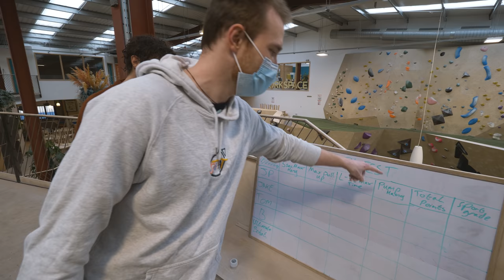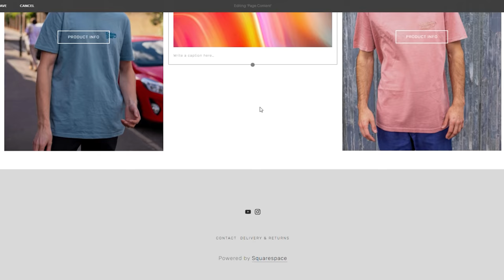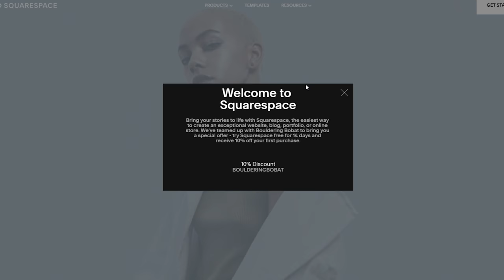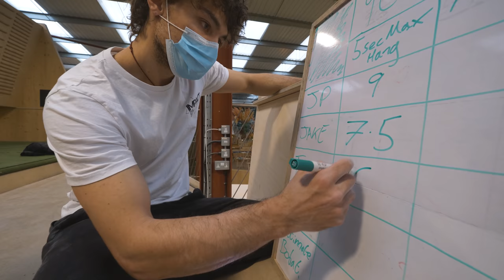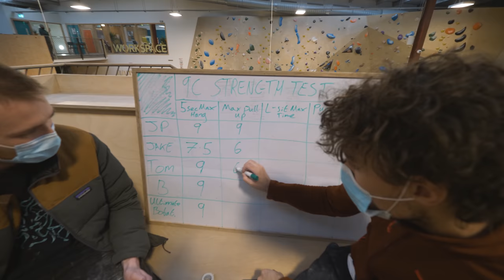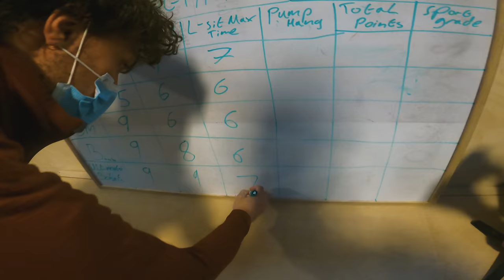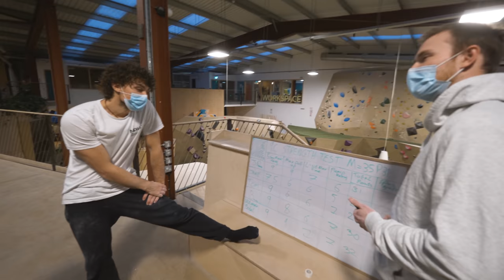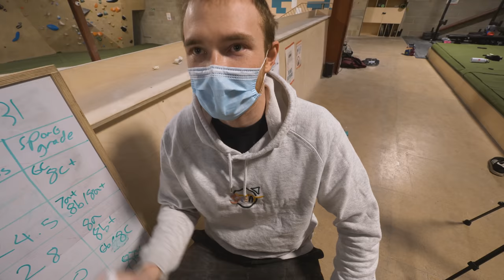Average *sport* climbers Vs 9C strength test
Omar: @omarbobat
Tom: @pajama_tom
Joe: @joepartridge91
JP: @jeanpierrelupdag
Jake: @jakesleepsnclimbs
B: @beidriksaan
Xian: @xiangoh_
Chris: @cluk_animations
Jon: jon_partridge

This climbing test should reveal how hard you can climb. How much power do you need to climb 9C?

Exercise 1/4:
Max Finger Strenght
 Approx. 20 mm crimp (5 sec)
- 1 Point = 100% (bodyweight)
- 2 Points = 110%
- 3 Points = 120%

- 4 Points = 130 %
- 5 Points = 140 %
- 6 Points = 150%
- 7 Points = 160%
- 8 Points = 180%
- 9 Points = 200%
- 10 Points = 220%

Exercise 2/4:
Max Pull-Up (One rep)
- 1 Point = 100% (bodyweight)
- 2 Points = 110%
- 3 Points = 120%

- 4 Points = 130 %
- 5 Points = 140 %
- 6 Points = 150%
- 7 Points = 160%
- 8 Points = 180%
- 9 Points = 200%
- 10 Points = 220%

Exercise 3/4:
- 1 Point = 10 sec L-sit (bend knees)
- 2 Points = 20 sec L-sit (bend knees)
- 3 Points = 30 sec L-sit (bend knees)
- 4 Points = 10 sec L-sit
- 5 Points = 15 sec L-sit
- 6 Points = 20 sec L-sit
- 7 Points = 5 sec Front Lever
- 8 Points = 10 sec Front Lever
- 9 Points = 20 sec Front Lever
- 10 Points = 30 sec Front Lever

Exercise 4/4:
Hang from bar
- 1 Point = 30 sec
- 2 Points = 1 min
- 3 Points = 1,5 min
- 4 Points = 2 min
- 5 Points = 2,5 min
- 6 Points = 3 min
- 7 Points =  3,5 min
- 8 Points = 4 min
- 9 Points = 5
- 10 Points = 6

Points:
40=9c
   39=9b+
38=9b
   37=9b
36=9a+
35=9a+
   34=9a
   33=9a
32=8c+
   31=8c+
30=8c
   29=8c
28=8b+
27=8b+
26=8b
25=8b
24=8a+
   23=8a+
22=8a
21=8a
   20=7c+
   19=7c+
   18=7c
   17=7c
   16=7b+
15=7b+
   14=7b
13=7b
   12=7a+
   11=7a+
   10=7a
   9=7a
8=6c+
7=6c+
6=6c
5=6c
4=6b
   3=6b
2=6a
   1=6a